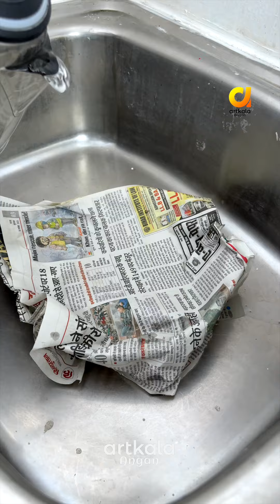I Tried Viral Cleaning Hacks - Worth It or Not? kitchen cleaning hacks| tips & tricks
In this video, we put popular viral kitchen cleaning hacks to the test! From stubborn grease stains to burnt pans, we’ve gathered some of the most talked-about tricks to see if they really work.

Watch us tackle kitchen messes using simple household items and find out which hacks are a hit and which ones you should skip!

Get ready for some surprising results and practical cleaning tips that will make your kitchen shine. Don’t miss out on these clever, time-saving tricks for your next cleaning spree!

 Always conduct a small patch test before applying any cleaning method to a larger surface.
Artkala Aangan is not responsible for any damage caused by misuse of the tips shared in this video. Please use caution and follow product instructions carefully.